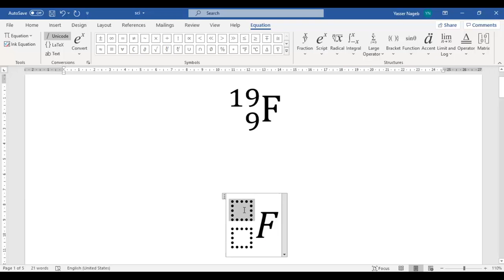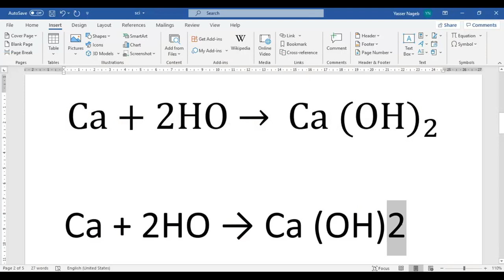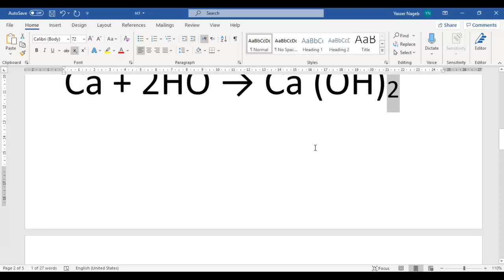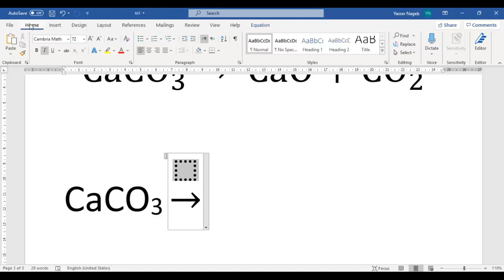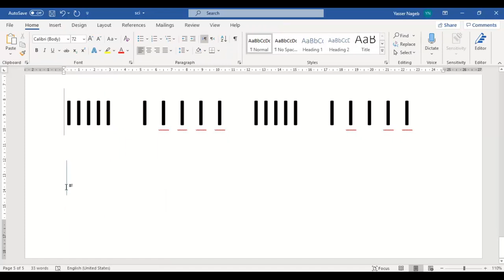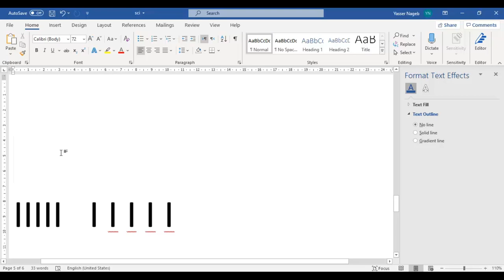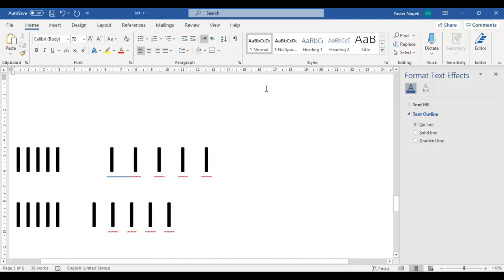المشروعات البحثية (18) - كتابة الرموز العلمية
فيديو يشرح كيفية كتابة الرموز العلمية في المشروع البحثي